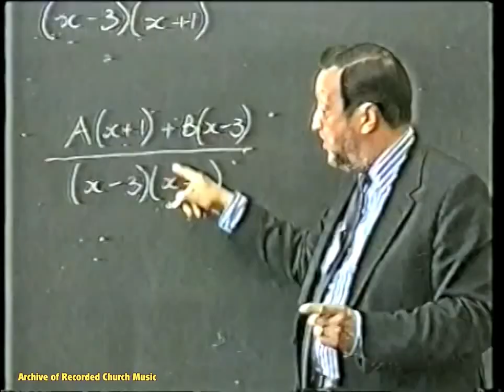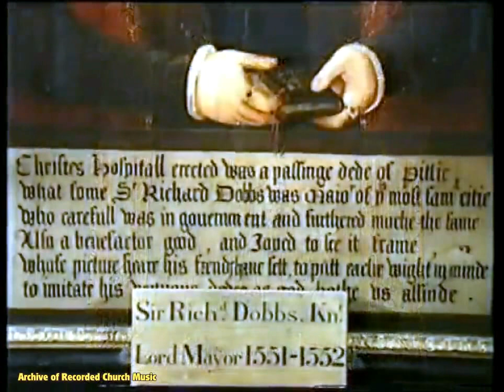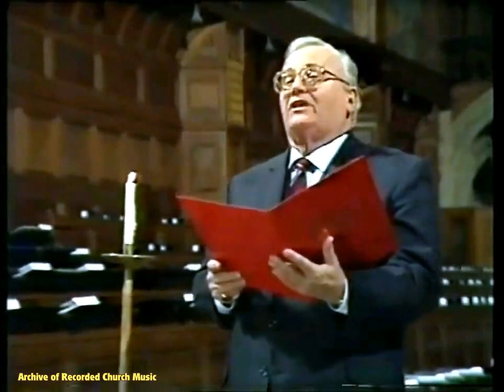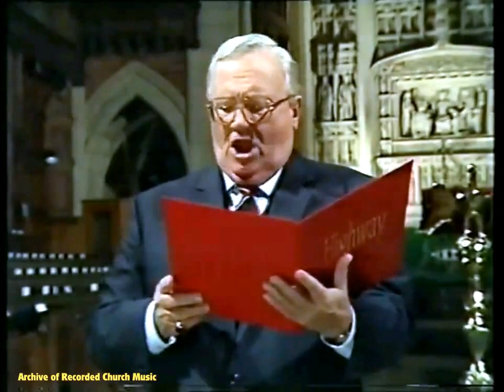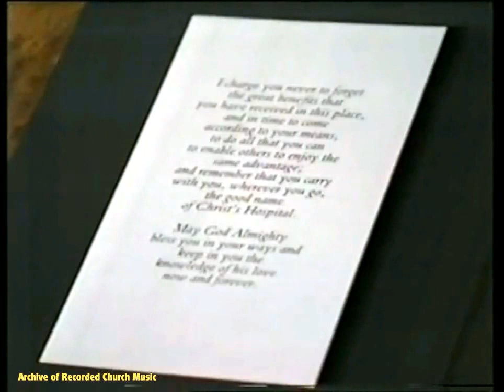ITV “Highway”: Christ’s Hospital Horsham 1989 (Peter Allwood)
A complete edition of the ITV programme "Highway" broadcast on 26 November 1989. Presented by Harry Secombe, "Highway" was ITV's answer to BBC TV's "Songs of Praise", filling an equivalent Sunday evening slot. The series ran from 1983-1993.